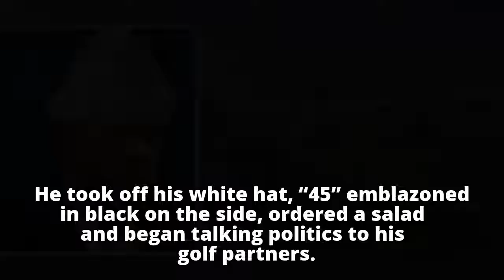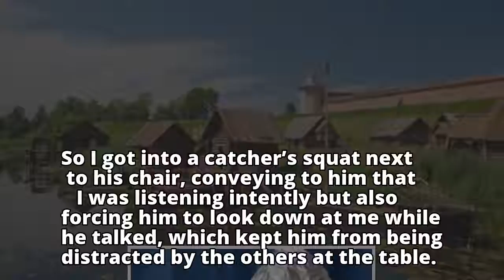Our Reporter Mike Schmidt on His Golf Club Interview With President Trump